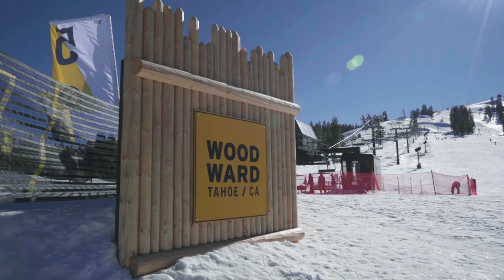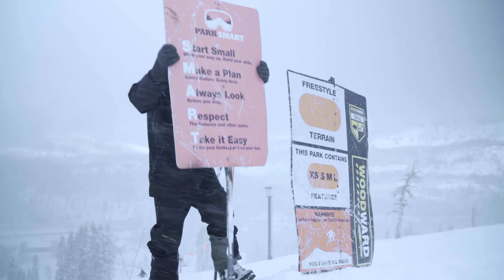If You Build It They Will Come - A Park Crew Story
This is the crew behind the creativity — not only is this team responsible for the vision and layout of Peace Park, plus our other Mountain Parks, they're the masterminds behind each jib, box, rail, and bonk.  They spend hours under the masks in Boreal's fab shop designing, welding, constructing and painting each feature.  They're the maintenance men and women (yes, our Park Crew has some rad ladies) behind the rakes or sticks each day and night. Boreal / Woodward's parks are constantly changing to keep skiers and riders on their toes and having a good time with each lap.  Every night the cat crew comes alive building and maintaining features, and every morning the day crew rolls out to fine tune the snow to perfection.  It's a true team effort to keep the parks firing day and night.